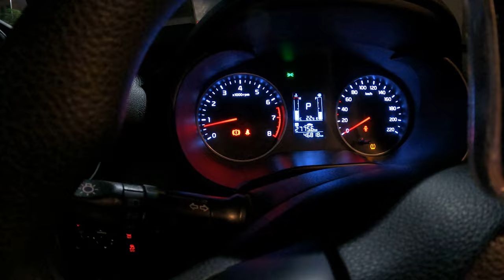kia pegas 2021 Pov test drive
Brand: kia pegas
Model: kia pegas 95 HP
Year: 2021 (NEW!)
Power: 94HP
Wheels: 15´
Color: White
Car type: Sedan
Specifications: GCC
Gearbox: Automatic
Fuel
Seats: 5
Cylinders: 3
Interior: beige
Steering side: left hand

What size engine is in the Kia Pegas?
1.4-litre 4 Petrol engine

Kia Pegas Review 2021 pov test drive
Kia is back with the 2021 Pov test drive! Get a behind the wheel experience of the all new Kia PEGAS!

In this Pov kia pegas 2021 test drive video, you'll get a glimpse of what it's like to drive the new 2021 Kia Pegas in a night drive.

The new kia pegas 2021 is a sleek and stylish car that offers a wealth of features and options. You'll get a chance to drive the car in a night drive, and see just how well it handles on the roads. Check out this Pov kia pegas test drive video and see for yourself just how good the new 2021 model is!

In this video, I'm taking you for a test drive in the new Kia Pegas 2021! This car is perfect for anyone looking for a fun and stylish car to drive at night.

Kia has created a new and exciting experience for drivers with the Kia Pegas 2021. This car is perfect for anyone looking for a fun and stylish car to drive at night.

So come on board and let's take a ride in the new Kia Pegas 2021! This car is perfect for anyone looking for a fun and stylish car to drive at night.

This is the perfect opportunity to check out the all new Kia PEGAS in person. Get a chance to drive it in the night and see all the amazing features it has to offer. Don't miss out on this chance to test drive the new Kia PEGAS!